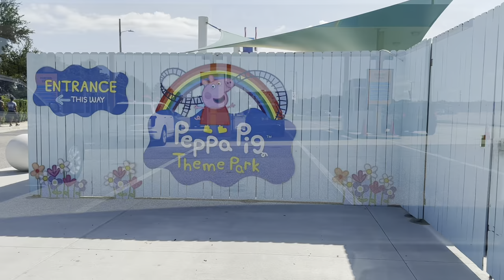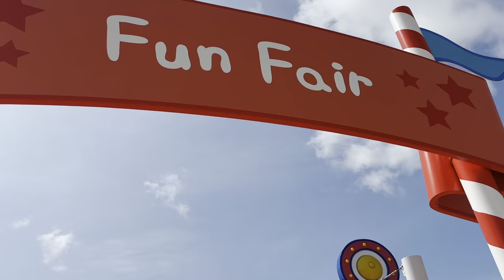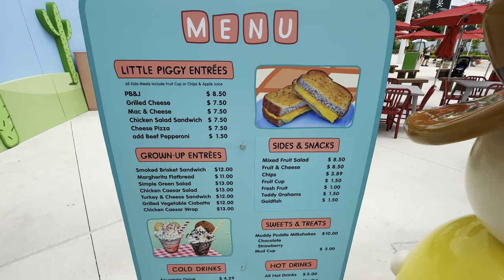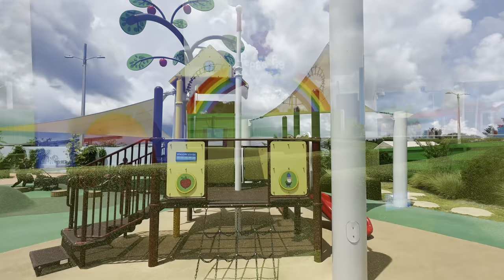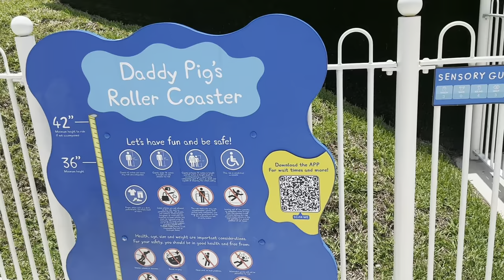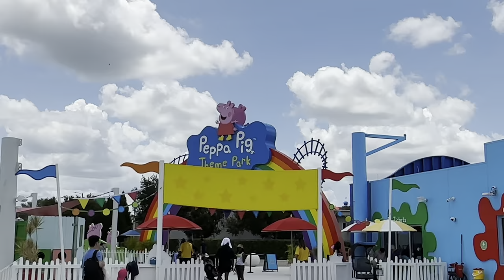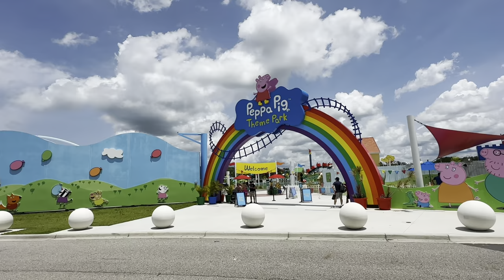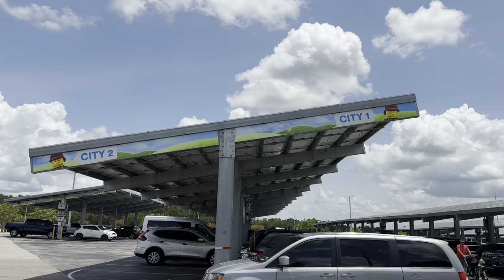Peppa Pig Theme Park 2023 Florida Theme Park Rides, Food, Shows, Fun! What’s NEW for 2023!